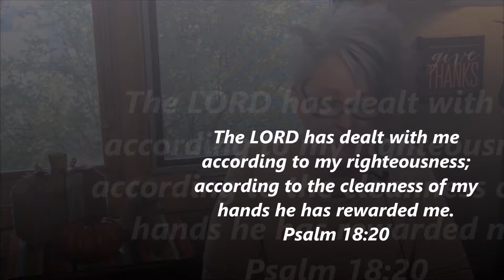Breaktime: Spacious Living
Making room for God.